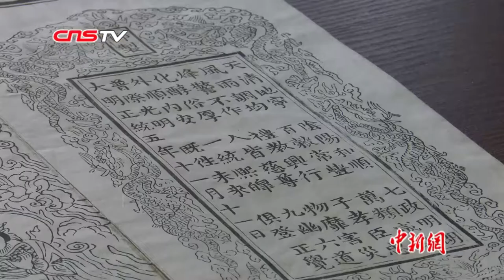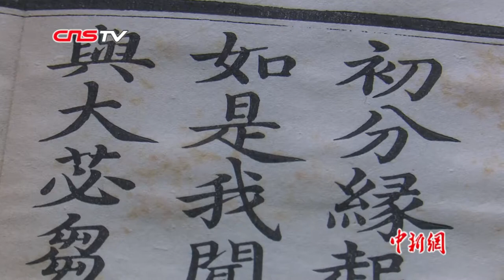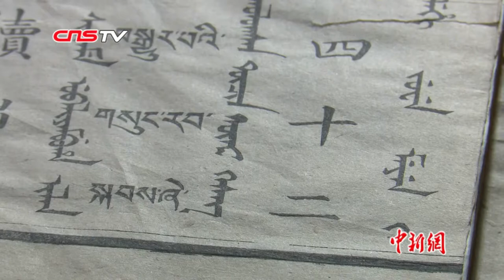万本古籍再现沈阳百年古寺 一睹明代《大藏经》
辽宁省沈阳市的慈恩寺，相传最早建于唐代，在后金天聪年间重修至今，已有400多年历史。因清朝文字狱第一人诗僧函可“奉旨焚修”而著称。不过，鲜为人知的是，慈恩寺还藏有明、清、民国等各时期经典，其中善本等级的古籍藏品一万余本。近日，记者就走进这座百年古寺的藏经阁，一睹这些历经风雨传承至今的经典。